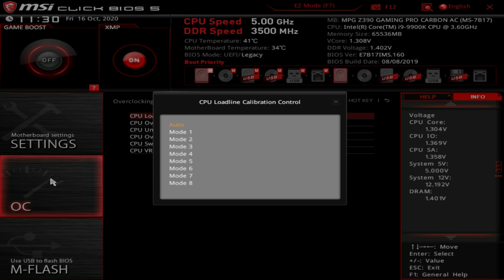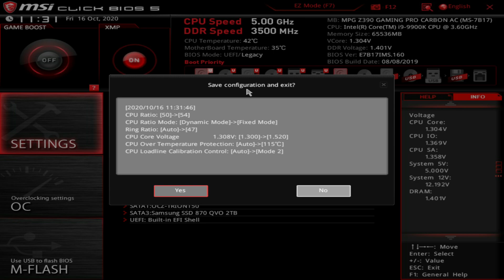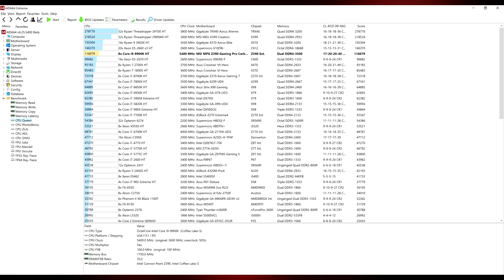How to easily Overclock i9-9900K to 5,4GHz on MSI Z390 and test in 3D Mark Time Spy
Instructions for overclocking i9-9900K to 5,4GHz on MSI Z390 GAMING PRO CARBON AC, test in AIDA64 CPU queen, Cache & Memory Benchmark and 3D Mark Time Spy.

* TEST SYSTEM *

Memory:
 64GB RAM Corsair Vengeance PRO RGB
 (4x 16GB) DDR4 3200 MHz CL16 | (OC) 3500 MHz

Graphics Cards:
 2x MSI GeForce RTX 2080 Ti GAMING X TRIO 11GB GDDR6

HDD | SSD:
 SSD ADATA XPG SX8200 PRO 1TB, NVMe M.2 PCIe 3.0 x4
 SSD Samsung 860 EVO 1TB, SATA M.2
 SSD Samsung 870 QVO 2TB, SATA-III 6 Gb/s
 SSD OCZ Trion 150 480GB, SATA-III 6 Gb/s
 HDD WDC 10TB, SATA-III 6 Gb/s

Power Supply:
 Seasonic PRIME Platinum 1300 W

OS System:
 Windows 10 Pro x64 1909
 NVIDIA Graphics Drivers 456.55 WHQL

Monitor:
 DELL S3220DGF LED VA 32" 2560 x 1440  HDR / 165 Hz
 BenQ EW3270U LED VA 32" 3840 x 2160 4K UHD HDR / 60 Hz
 LG C9 OLED 65" 3840 x 2160 4K UHD HDR / 60 Hz

* CAPTURE PC *

Procesor:
 AMD Ryzen 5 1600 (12nm)

Memory:
 16GB RAM G.Skill Ripjaws V
 (2x 8GB) DDR4 3200 MHz CL16

Graphics Cards:
 Gigabyte GeForce GTX 1660 SUPER GAMING OC 6G

HDD | SSD:
 Crucial P1 SSD 500 GB PCI Express 3.0 x4 (NVMe)

Power Supply:
 Thermaltake SMART RGB 500W

Capture card:
 Avermedia GC573 Live Gamer 4K HDR

BTC: 1Nmnh7G98ji7Jm4zWEy2jCzMewwMVQhMqX
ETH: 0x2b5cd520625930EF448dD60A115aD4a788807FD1